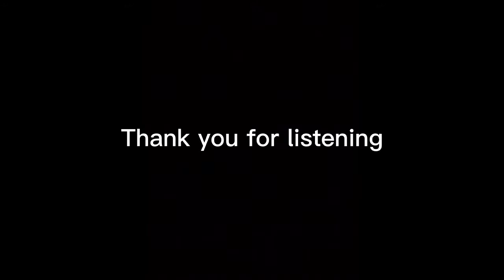Suggested Activity for Grade 5